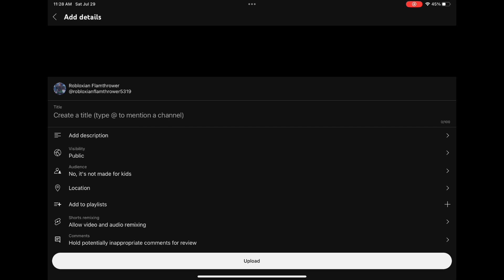This is how you make your video’s public (Mobile only I think hehe)